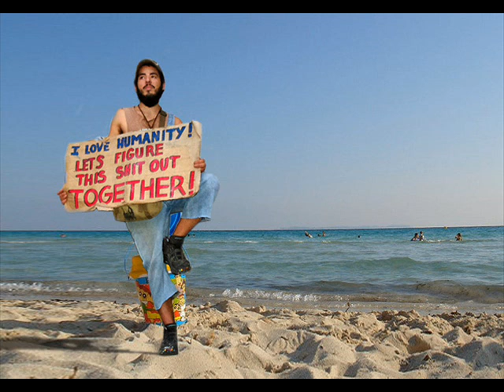brian premo - harmony (demo)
i don't smoke cigarettes
and i can't afford to drink
i don't hang in circles
just to hear myself speak
and i don't need your approval
or to fit in your scene
what you see is what you get my friend
and what you got is me
i don't care for the news like fox or cnn
theyre just two filthy hands of the same government
you can take your agendas and politican schemes
and leave the rest of us alone, to build a better dream

all i want,  all i need
is a world to live life free
and if it were up to me
i'd take your hand in mine
let our voices shine
as we light up the world with harmony

i don't know how we keep going -
living day to day
racing through our lives, being used and under paid
i can't help but to feel that there's more to it than this
but if i'm wrong, and this is all -
well then there ain't that much to miss

i don't care if you're straight or gay,
if you're black or white
we're all brothers and sisters,
caught in someone elses fight
how long can we go on this way

and to me  it's plain to see
we're stronger than the grind
if we let our voices shine
we can light up the world with harmony -
i'll take your hand in mine
and let our voices shine

please?

words and music by brian premo 2011